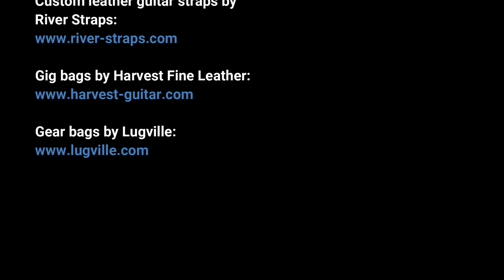Blue Moon by Rodgers & Hart (solo bass arrangement) - Karl Clews on bass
My arrangement, for solo 4-string electric bass guitar (with optional piccolo bass solo), of Rodgers & Hart's classic from the American Songbook, Blue Moon.

Blue Moon is a popular song written by Richard Rodgers and Lorenz Hart in 1934 that has become a standard ballad. Early recordings included those by Connee Boswell and by Al Bowlly in 1935. The song was a hit twice in 1949, with successful recordings in the U.S. by Billy Eckstine and Mel Tormé.

In 1961, Blue Moon became an international number-one hit for the doo-wop group The Marcels, on the Billboard 100 chart and in the UK Singles Chart, and later that same year, an instrumental version by The Ventures charted at No. 54. Over the years, Blue Moon has been covered by many artists, including versions by Frank Sinatra, Jo Stafford, Ella Fitzgerald, Under the Streetlamp, Ray Stevens, Billie Holiday, Al Bowlly, Amália Rodrigues, Elvis Presley, Bobby Vinton, Sam Cooke, The Platters, The Mavericks, Dean Martin, Yvonne De Carlo, The Supremes, Cyndi Lauper, New Edition, Bob Dylan, Chromatics, and Rod Stewart. Bing Crosby included the song in a medley on his album On the Happy Side (1962). The Cowboy Junkies recorded the song on their album The Trinity Sessions. It is also served as the anthem for Premier League club, Manchester City.

Rodgers and Hart were contracted to Metro-Goldwyn-Mayer in May 1933. They were soon commissioned to write the songs for Hollywood Party, a film that was to star many of the studio's top artists. Rodgers recalled,

One of our ideas was to include a scene in which Jean Harlow is shown as an innocent young girl saying—or rather singing—her prayers. How the sequence fitted into the movie I haven't the foggiest notion, but the purpose was to express Harlow's overwhelming ambition to become a movie star ('Oh Lord, if you're not busy up there,/I ask for help with a prayer/So please don't give me the air ...').

The song was not recorded (the movie was released without Harlow in 1934) and MGM Song No. 225 "Prayer (Oh Lord, make me a movie star)" dated June 14, 1933, was registered for copyright as an unpublished work on July 10, 1933.

Hart wrote new lyrics for the tune to create a title song for the 1934 film Manhattan Melodrama: "Act One:/You gulp your coffee and run;/Into the subway you crowd./Don't breathe, it isn't allowed". The song, which was also titled It's Just That Kind of Play, was cut from the film before release, and registered for copyright as an unpublished work on March 30, 1934. The studio then asked for a nightclub number for the film. Rodgers still liked the melody so Hart wrote a third lyric: The Bad in Every Man ("Oh, Lord ... /I could be good to a lover,/But then I always discover/The bad in ev'ry man"), which was sung by Shirley Ross.

Performed on a Schack Waxter bass.